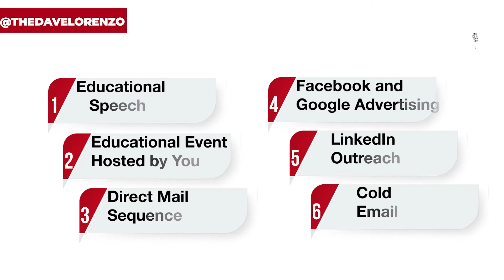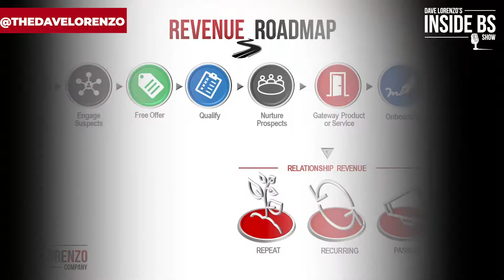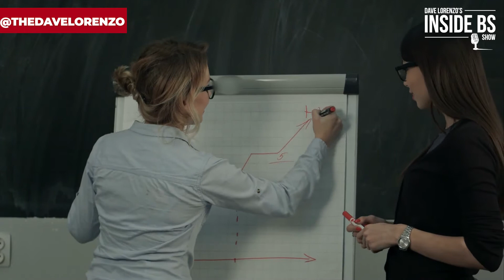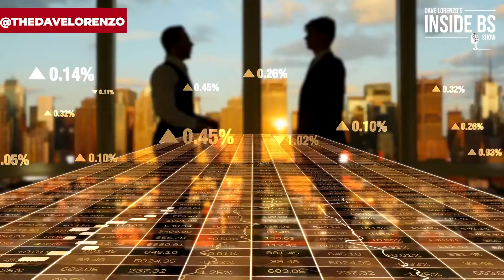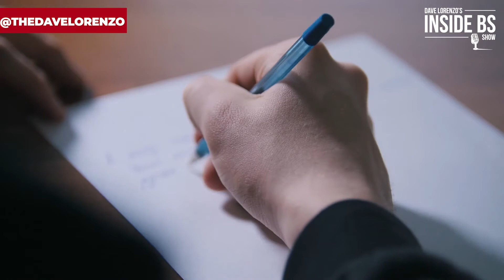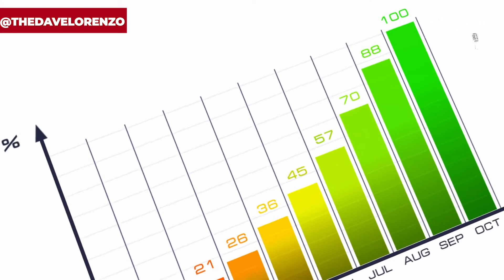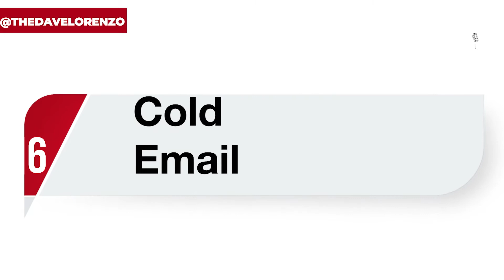What Sales Promotion Techniques Are Used To Reach Businesses?